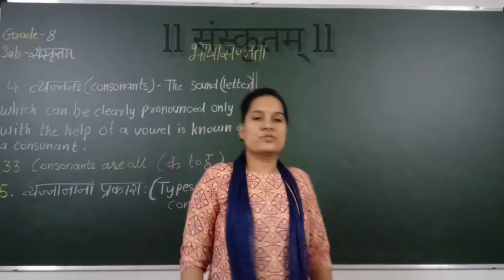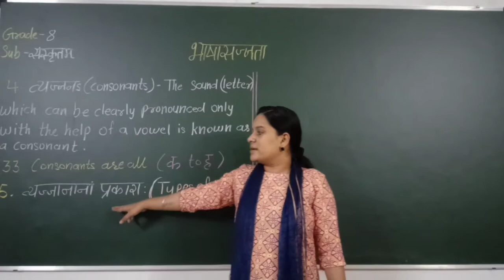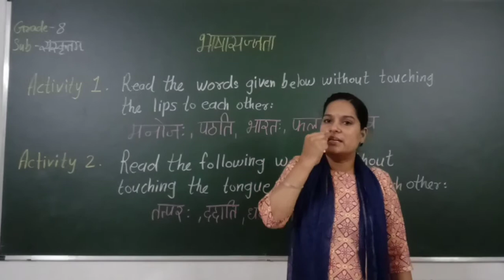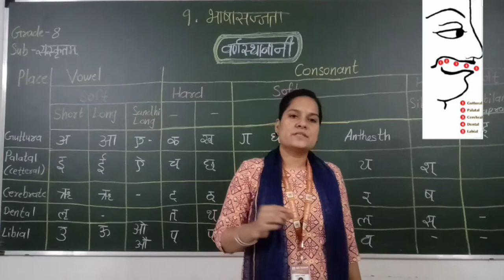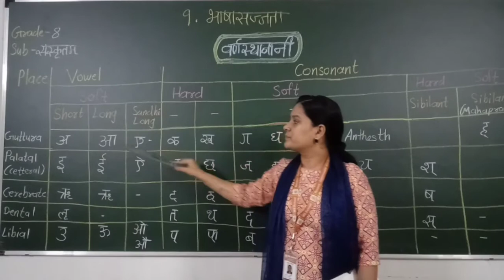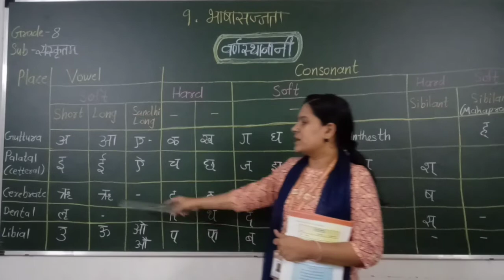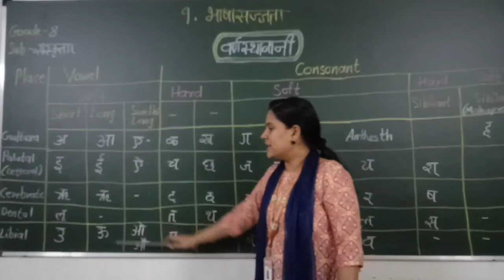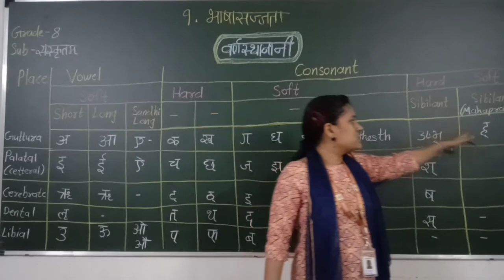EM Grade - 8 Sanskrit Chapter - 9 [ भाषासज्जता ] पार्ट - २